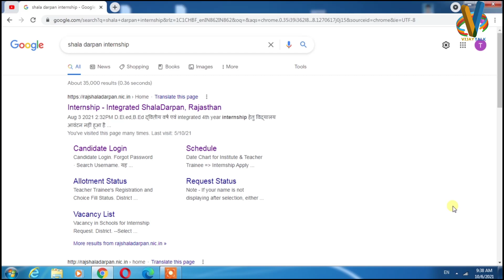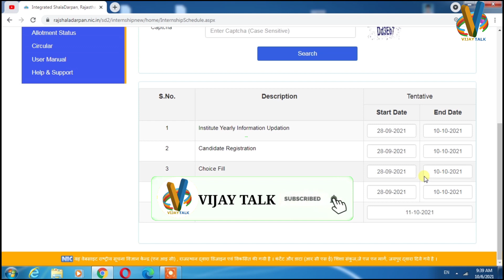B.Ed internship schedule Update || Internship school Allot Date || B.ed internship School Allot kab